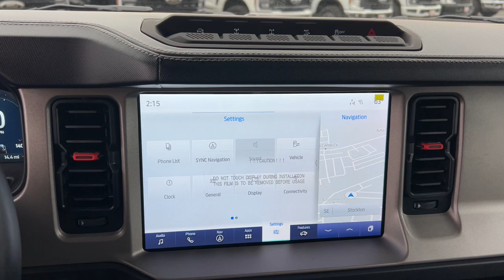2024 Ford Bronco Raptor Stockton, Lodi, Valley Springs, Galt, San Joaquin County CA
New 2024 Ford Bronco Raptor available at Big Valley Ford Lincoln located in 3282 Auto Center Circle, Stockton, CA, 95212. Servicing the Stockton, Lodi, Valley Springs, Galt, San Joaquin County area.

You will love the features of this   2024  Ford Bronco. This highly versatile Bronco delivers competitve off-road capability and daily-driver comfort. Designed for the most adventurous among us, it offers an impressive array of trail-conquering features yet offers up a smooth, satisfying ride for the work week commute. These are just some of the great options this vehicle comes with: Heated Steering Wheel
, Navigation System, Keyless Entry, Premium Sound System, Satellite Radio, Fog Lamps, Heated Mirrors, Back-Up Camera, Aluminum Wheels, Electronic Stability Control. Go big and bold in this trail-hungry Bronco. Come in for a test drive. Our team will make it the best part of your day.